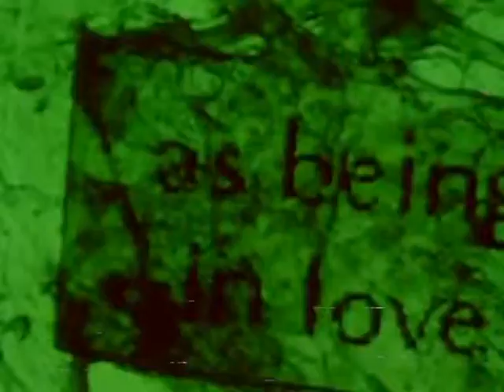Dave John's - Love & Limerence (Short trailer 4)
Dave John's first album "Auditorium" out on 29th February 2016 on Label Barbe bandcamp and Itunes